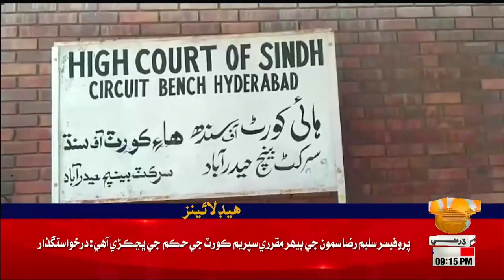09 PM Headlines || Dharti TV News || 17 May 2023